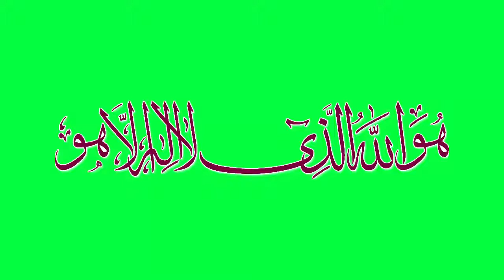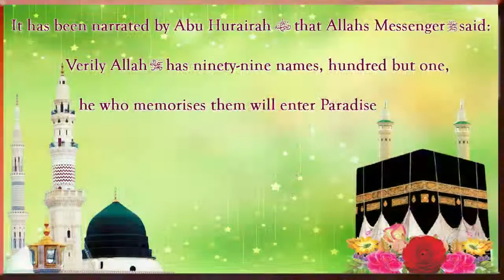99 name Of Allah On Green Screen | Free Islamic Green Screen Back ground Video